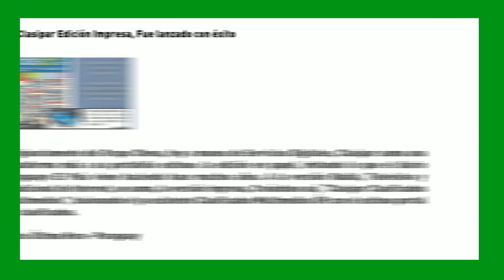SemanaVD1: Clasipar Edición Impresa, Fue lanzado con éxito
Originariamente del Grupo Chena, hoy a manos de Servicios Digitales, Clasipar suma una plataforma más a su portafolio exitoso: la edición en papel, imitando lo que el diario Uruguayo El País viene haciendo hace muchos años. A la versión Radial, Televisiva y tradicional de Internet, se suma, la versión impresa, Creándose así, “Clasipar Clasificados Multimedios”, fusionando el ya existente Clasificados Multimedios ÚH con el exitoso portal de clasificados.

Foto: Última Hora